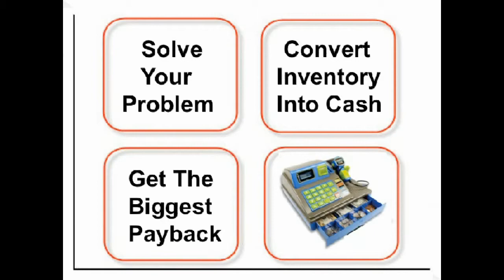How to Close Your Retail Store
To double and triple your sales and get the highest payback from your stock... POWER Retailing provide the products, services, and solutions to easily convert your inventory into cash and recover a return up to 100 -150%.